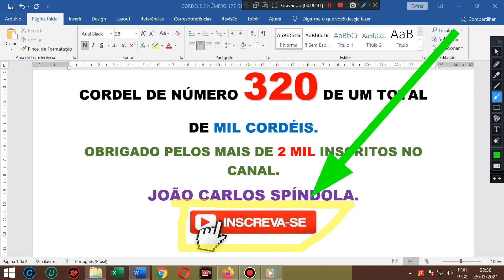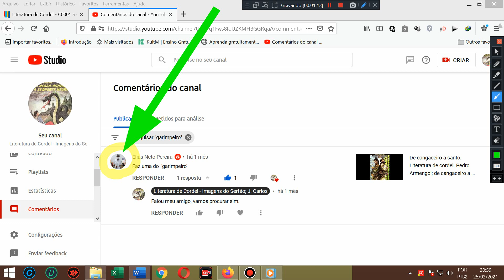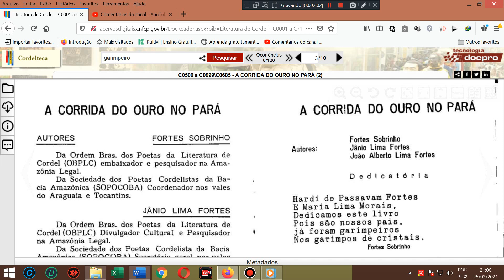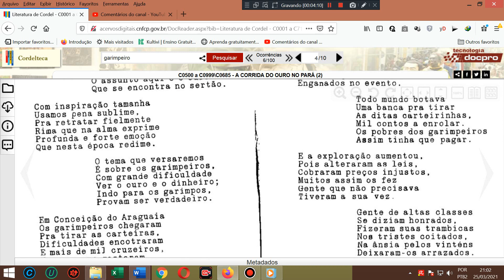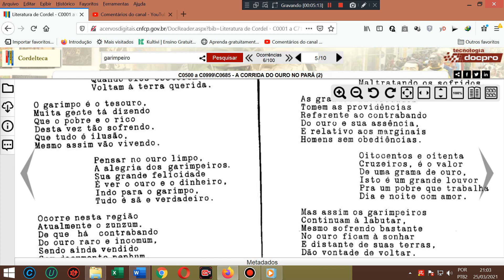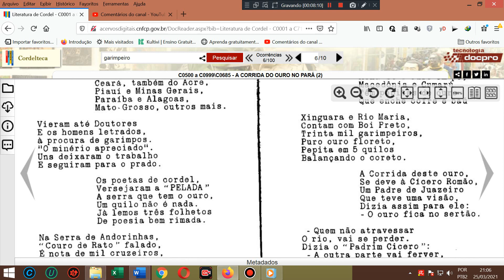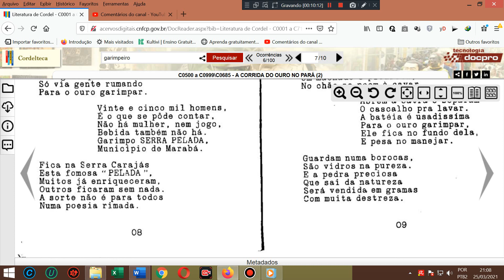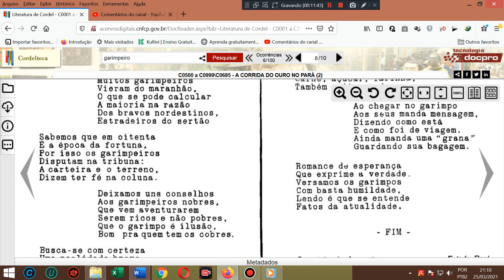A corrida do ouro no Pará. Literatura de cordel. O ouro do Pará. Garimpeiro. Literatura de cordel.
AGÊNCIA 2715
OPÇÃO 013

Cordel: A corrida do ouro no Pará. Literatura de cordel. O ouro do Pará. Garimpeiro. Literatura de cordel.
Autor ou proprietário: Fortes Sobrinho; Jânio Lima Fortes; João Alberto Lima Fortes.